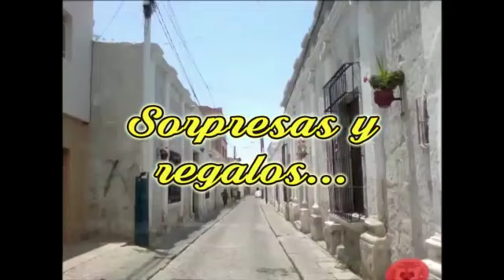SEGUNDO ANIVERSARIO NOCHES DE ENCANTO AREQUIPEÑO DOMINGO 03 DE FEBRERO 2019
Cordialmente invitados a participar en la celebración del Segundo Aniversario de mi Programa Radial Noches de Encanto Arequipeño!! Uno de los dos programas a nivel de la ciudad de Lima     que difunde nuestra música Arequipeña y otras Regiones.
Miércoles de 8 pm a 10 pm
Radio Santa Rosa 105.1 FM sur
Buenas nuevas en tu vida
Transmisión vía facebook Marisol Roncalla.. TEF 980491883 .
Los espero este domingo 03 de febrero 2019, en el Local Urb.San Juanito PRONOEI , JR. Arica cuadra 2 .cuadra 10 Av.Los Héroes . Distrito San Juan de Miraflores..
 Desde el mediodía a disfrutar nuestra rica gastronomía y bebidas  arequipeñas, nuestra hermosa danza marinera y danza WITITI patrimonio cultural e inmaterial de la humanidad .
Artistas tradicionales y nueva generación  de la Región Arequipa
Un marco musical de lujo con el Maestro Víctor Ángulo Primera Guitarra Andina del Perú, Los Galanes de Chuquibamba, Trío Chuquibamba , Antonia Alcca (Florcita de Madrigal ) y Lucila Sánchez( la Sureñita) vuelven a escenario exclusivamente para este gran dia..Desde Arequipa llegan los Soles de Chuquibamba ,Juan y Miguel Abrigo Luque nuevamente juntos, Desde Corire Prov. Castilla por primera vez ena ciudad de Lima Los Hermanos Urquizo , Desde Iray Condesuyos Ilusiones Perú, tradicionales : Trova Andina del Perú con sus carnavales ayacuchanos , Por Apurímac July del Perú destacada artista, Ángel de La unión ,Juanita Andia y Zurdo de Oro .
 jóvenes talentosos como Mitología Viva, Ritmos Andinos y Moizés Ray..
Un día de encanto..música variada ..
Con el cariño de siempre: Marisol Roncalla Vilca